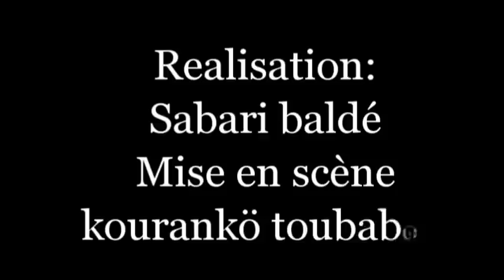Zangal- wa 1 Film guinéen version MALINKE